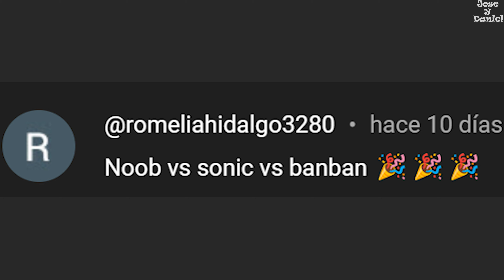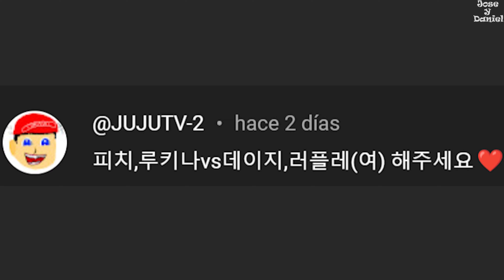Sonic vs Banban | Banban vs Jumbo Josh | Subscriber Requests in Super Smash Bros Ultimate 19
Welcome to Part 19 of the Battles that were requested by Subscribers (Romelia Hidalgo, Mario Alonzo, Riley and Juju) in the Epic Game Super Smash Bros Ultimate.
Bienvenidos a la Parte 19 de los Combates que fueron pedidos por los Suscriptores (Romelia Hidalgo, Mario Alonzo, Riley y Juju) en el Épico Juego Super Smash Bros Ultimate.

►Fighters Chosen for Battles : | Combatientes Elegidos para los Combates :
Banban - JJ314
Sonic
Noob - MrSneaky
Tails - JJ314
Jumbo Josh - Beverage Gaming
Robin (Female) | Robin (Mujer)
Peach
Daisy
Lucina

►Chosen Stages for Battles : | Escenarios Elegidos para los Combates :
Scary Maze Game | Juego del Laberinto del Terror - Millennium_1K
Roblox Battlefield | Campo de Batalla de Roblox - Sayorisocks
Green Hill Zone (Sol) | Zona Green Hill (Sol) - Soleanna
Snowy Windy Hill Zone | Zona Nevada de Windy Hill - Willytheterrymain
Bocchi The Stadium! | El Estadio de Bocchi - 8GB
Mario '85 - Millennium_1K
Peach's Palace | Palacio de Peach - JJ314
Garreg Mach Monastery | Monasterio de Garreg Mach